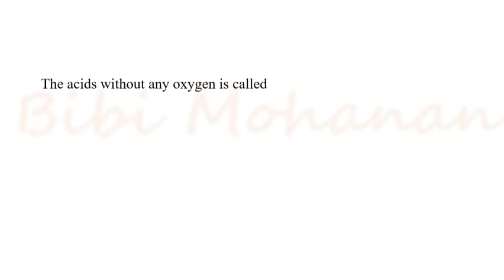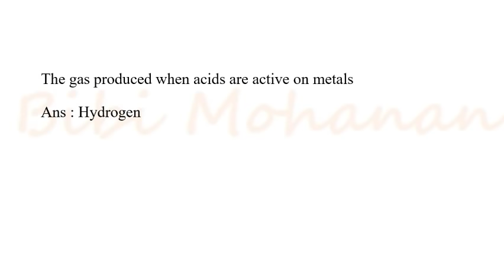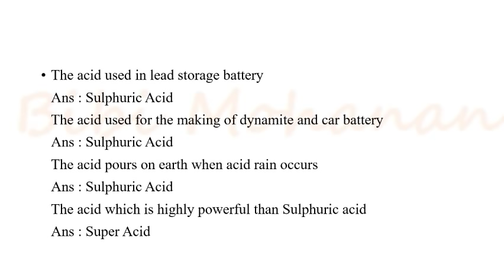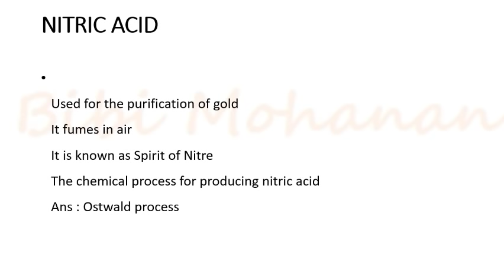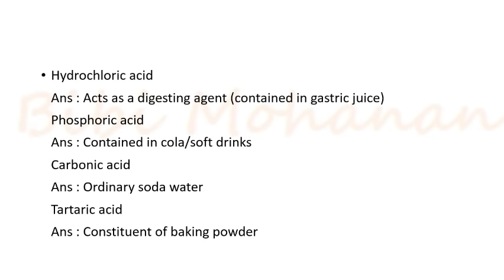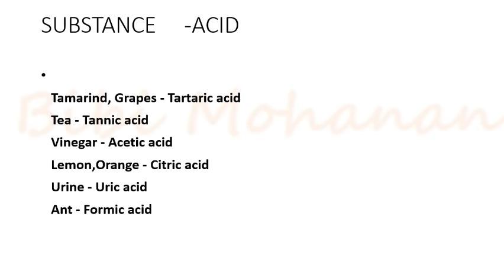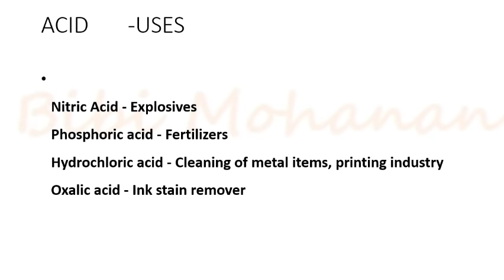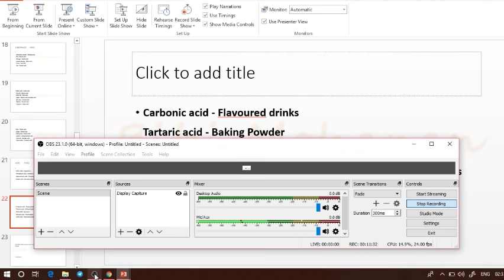University Assistant Chemistry Acids |Final Strokes Series 7